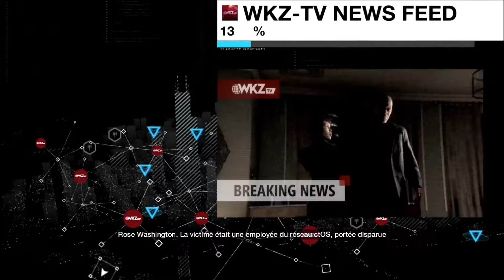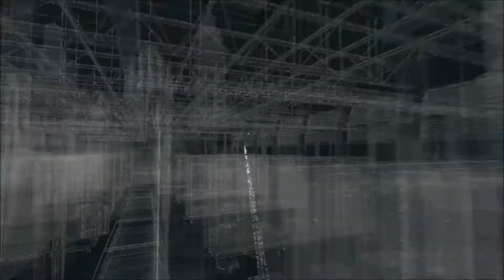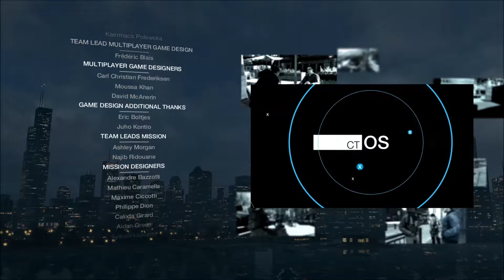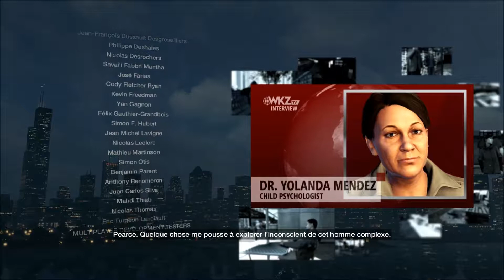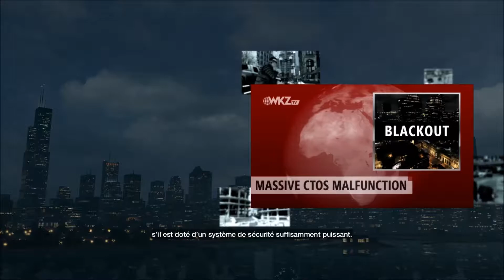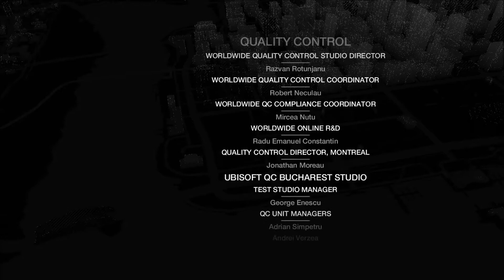Watch Dogs | Justice | Episode 26/FIN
On se retrouve pour un nouveau Let's Play solo : Watch Dogs . Où la piraterie rime avec justice , où mes armes sont une matraque , un téléphone qui me permet de controler la ville et ma détermination à vouloir faire respecter la justice.